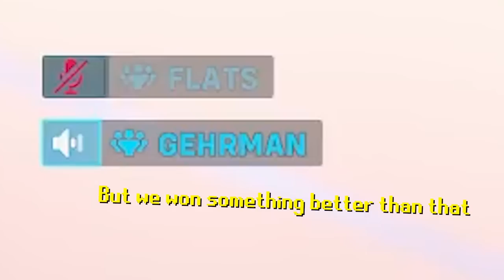Plat as a support is a very CONFUSING ELO to be in Overwatch 2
Seriously what happens in plat lobbies stay in plat lobbies